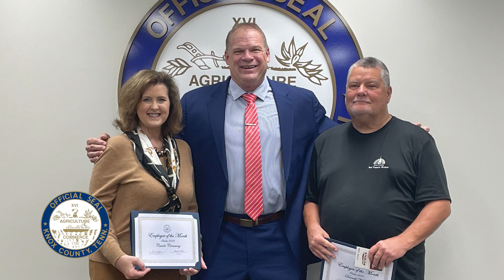Knox County Mayor Glenn Jacob's Weekly Update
TRANSCRIPT:

“It’s Friday. Time for another weekly update. Congratulations to Sessions Court Judge Chuck Cerny who recently received the Leon Ruben Award for Excellence. The Leon Ruben Award is given annually to a judge or judges who distinguish themselves through their outstanding service to the community and the judiciary as a whole. Judge Cerney presides over Knox County’s veteran’s and recovery courts. He is also working to set up our new mental health court. After witnessing Judge Cerney in action in a recovery court proceeding, I can personally attest that no one is more deserving of this award. Congratulations, again, Judge!

And congratulations as well to this month’s Employees of the Month, Carole Conaway from Senior Services and Darrell Woods from Procurement. Great work, y'all. The big news this week is the County’s ambulance contract. The current ambulance contract went into effect back in 2013. A lot has changed since then, including the COVID-19 pandemic. As a result, the contract has been amended 11 times so the document has become a kind of hodge-podge of ad hoc measures trying to address issues as they arise.

Taking all of this into account, we thought it best to not exercise an extension on the contract but to put a new contract out for bid. Our procurement department issued a Request for Proposal on August 11th. Four vendors responded to the RFP. The proposals were evaluated by a team of 5 experts, 4 in emergency services and one in procurement. The bids were highly competitive, but the final results of the review process were conclusive and American Medical Response, the County’s current provider, was the successful bidder.

Obviously, there have been a lot of issues with AMR as of late. However, please keep in mind that these issues are not unique to AMR or Knox County or even Tennessee. And the old contract had really become a hindrance to service. In fact, I don’t think any provider would have been successful operating under its provisions. Across the country, ambulance services face serious challenges. One of the biggest is wait times at hospitals.  For instance, Fitch and Associates, the consultant who helped us through this process said that “current hospital wait times in Knox County are excessive and will prevent any EMS provider from being successful.”

While we don’t expect the new contract to be a panacea that will fix everything, we are optimistic that ambulance service will improve significantly. When you call you can be confident that a properly equipped ambulance with well trained and outfitted personnel will be there in a timely manner. If, after we have made these changes, that turns out not to be the case, we will do what we need to do to address it.

We have tentatively scheduled a Commission workshop to discuss all of this on November 2nd. From there, the new contract will be presented to the Commission for their consideration at their regularly scheduled November meeting. Until next Friday, I hope everyone has a great week.”